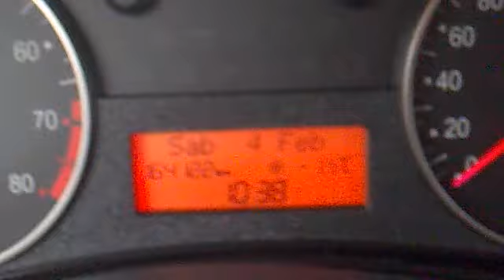Neve a Bologna